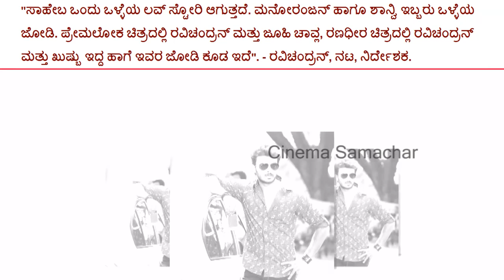Crazy Star Ravichandran Spoke About His Son After Watching The Movie Saheba